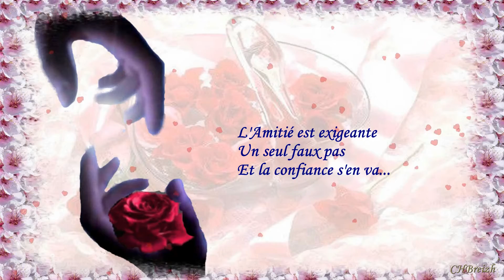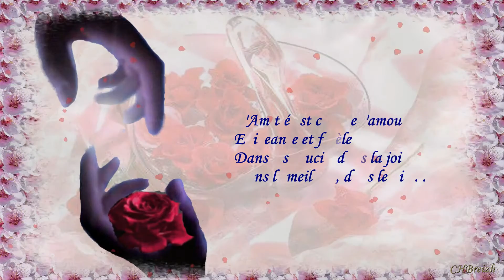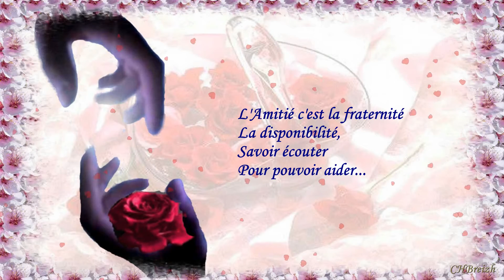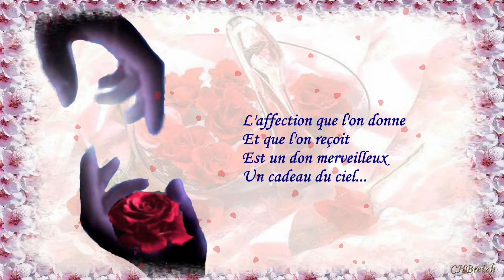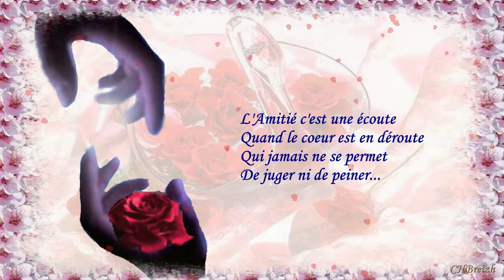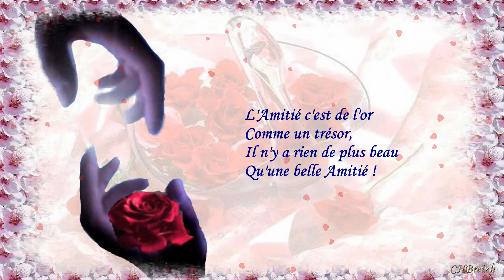L' Amitié -- Friendship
** Vidéo: L 'Amitié de Claude Hersant.
Textes: de Roselyne et Claude Hersant.
** Video: Friendship Claude Hersant.
Music: * Take My Hand * Played by Judy Esther.
Texts: Roselyne and Claude Hersant.